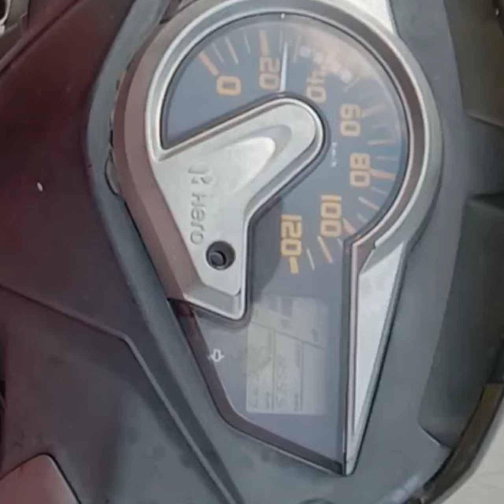आज गये मन्दिर और पिलानी मार्केट!!नाश्ते में खाये ईङली!! भानु ने चलाई स्कूटी